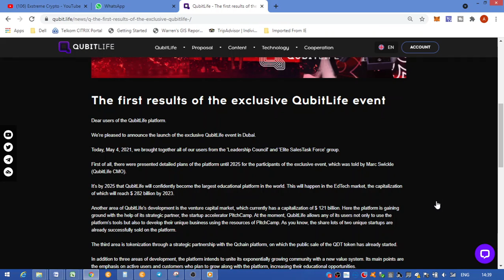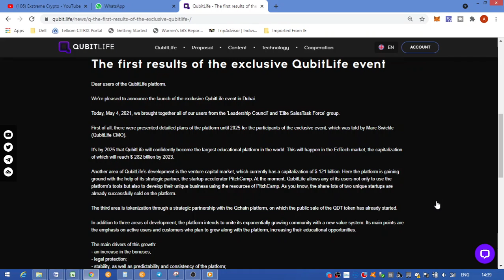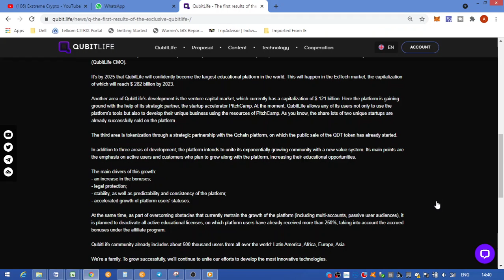QubitLife Dubai Event feedback (Apologies for repost. Previous video was incomplete)